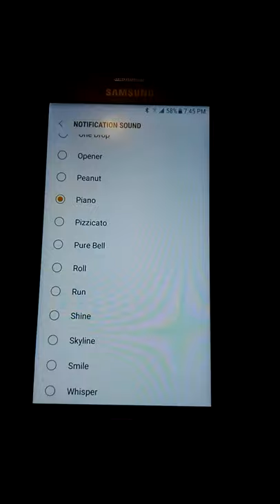Pizzacato Notification Sound on my Samsung Galaxy J3 Prime